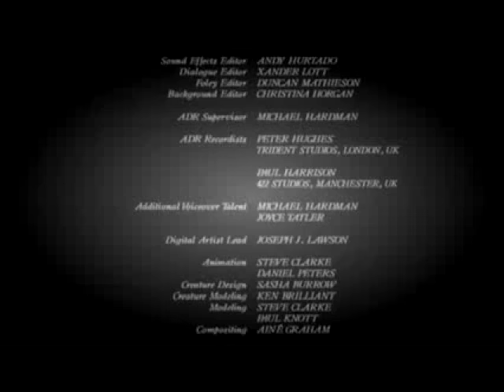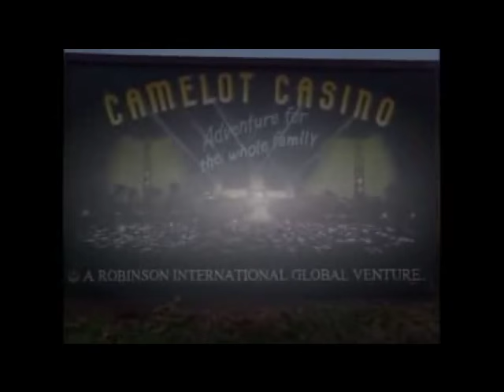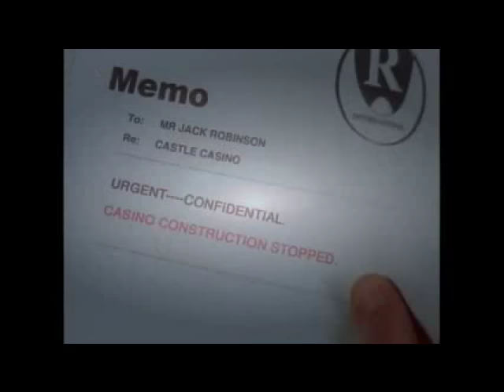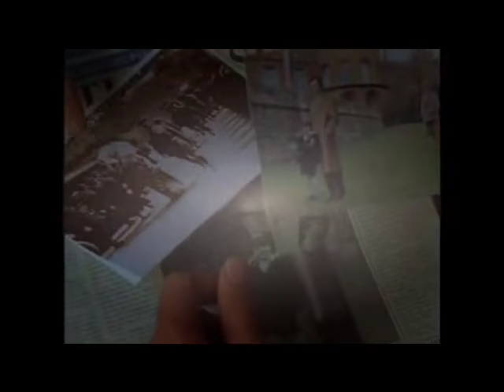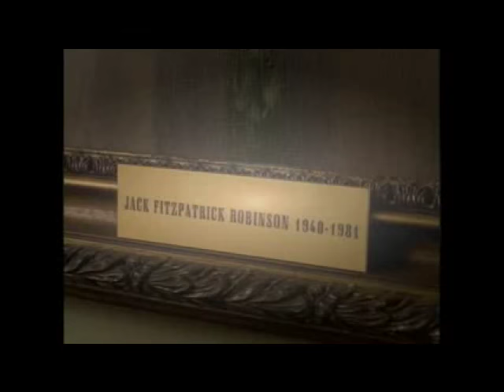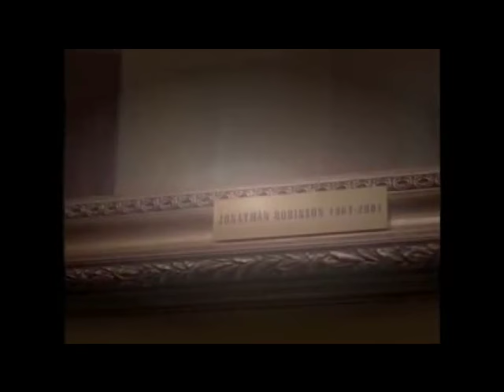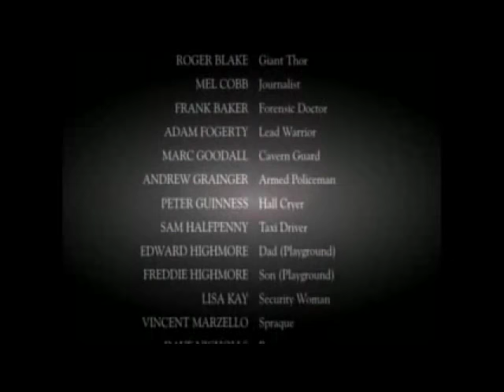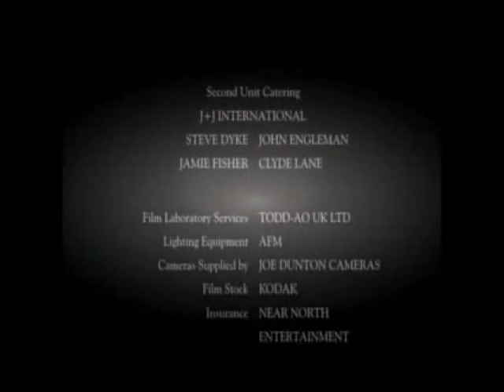João e o Pé de Feijão – A Verdadeira HistóriaFilme dublado em português completo HD